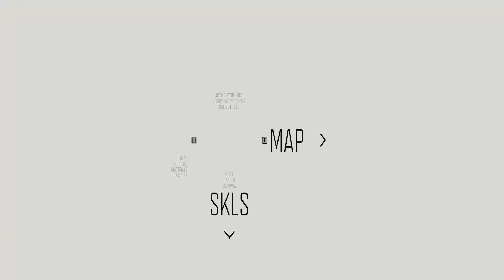KILLING OUR FIRST HORDE AND MEETING RIKKI | Part 6 | New Game+ Playthrough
hey guys welcome to part 6 of my Days Gone playthrough! Originally aired on December 27, 2021, I hope you all like the video!

Song Name: Soldiers Eyes - Jack Savoretti